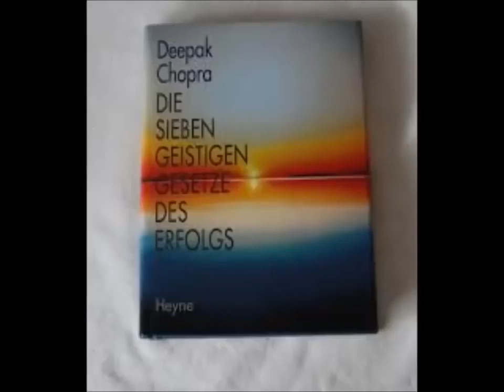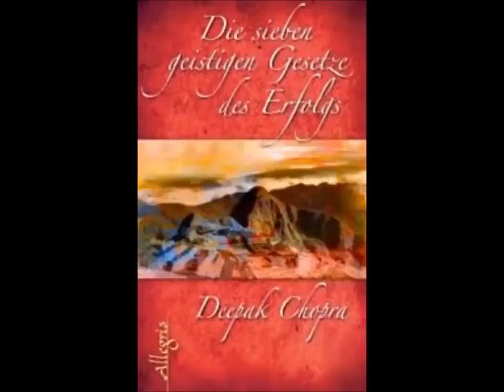Die 7 spirituellen Gesetze des Erfolgs - Deepak Chopra (Hörbuch komplett)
Die 7 spirituellen Gesetze des Erfolgs | Hörbuch komplett

Nach Deepak Chopra

Zusammenfassung der geistigen Gesetze des Erfolgs:

1. Gesetz des reinen Potentials 16:48
2. Gesetz des Gebens und Annehmen 25:04
3. Gesetz des Karmas 35:11
4. Gesetz des geringsten Aufwandes 47:20
5. Gesetz von Absicht und Wunsch 57:23
6. Gesetz des Loslassens, des Abstandes 01:05:53
7. Gesetz des Dharmas 01:11:52

Die sieben geistigen Gesetze des Erfolgs, Hörbuch auf Amazon bestellen